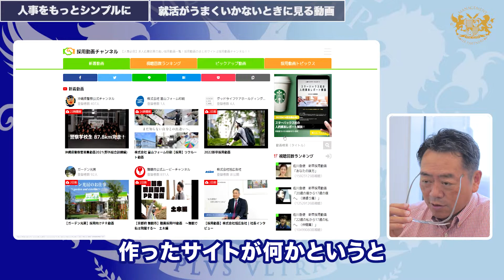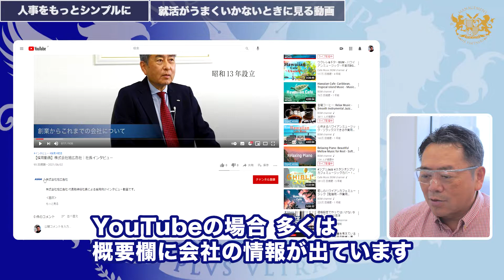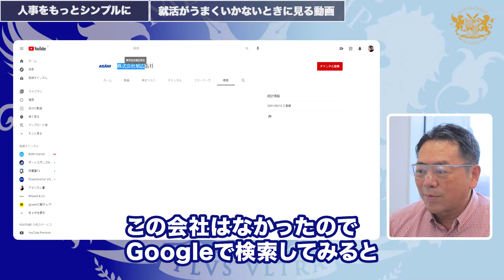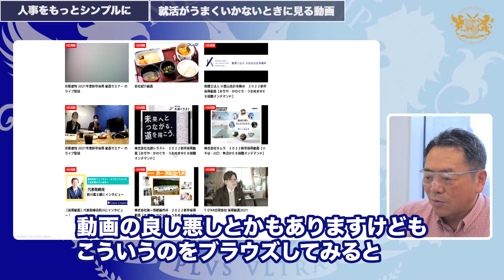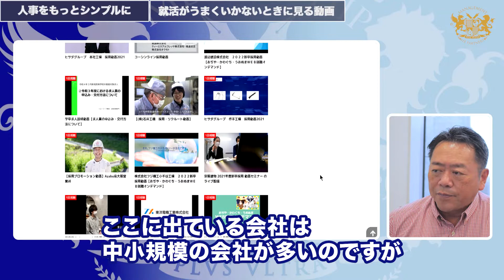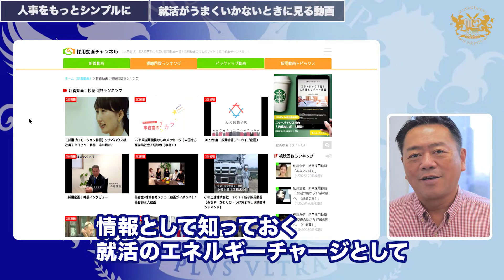就活がうまくいかないときに見る動画／山極毅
「今の仕事、なんだかモヤモヤする…」
「転職したいけど、どこから始めればいいかわからない」
「自分に合った仕事を見つけたい！」
そんなあなたをサポートするために、 本気の転職支援サービス を始めました！
🔹 あなたの強みを活かせる仕事探し
🔹 採用側の視点を知るプロがアドバイス
🔹 転職活動の具体的なステップを徹底サポート
これまで 企業の採用支援 に関わってきた経験を活かし、 求職者目線×企業目線 の両方から、あなたにピッタリの仕事探しをお手伝いします。
✔️ 転職相談は無料！
まずは気軽に相談してみませんか？
💡 あなたの未来を、一緒に切り拓きましょう！

【会社情報】
株式会社経営人事パートナーズのYouTubeチャンネルです。
【コンサルティングサービスの概要】
①中小企業向けの人材採用コンサルティング
②中小企業向けの人事評価見直し作業（複雑な制度を簡単にする）
③大企業の中間管理職育成プログラム
④Strategic Workforce Planning（戦略的人材計画）のコンサルティング
⑤経営者向けエグゼクティブ・コーチング（社内で相談できない案件のセカンドオピニオン提供）

【企業の経営者・人事部のみなさまへ】
人材採用について課題をお持ちですか？
弊社では、無料の求人広告を活用して候補者を集める方法をコンサルティングしています。
また、日程調整や採用面接官のトレーニングが不要になる、オンライン面接ツールもご提供しています。